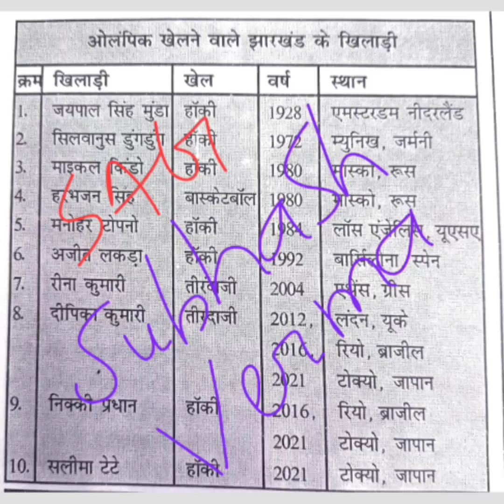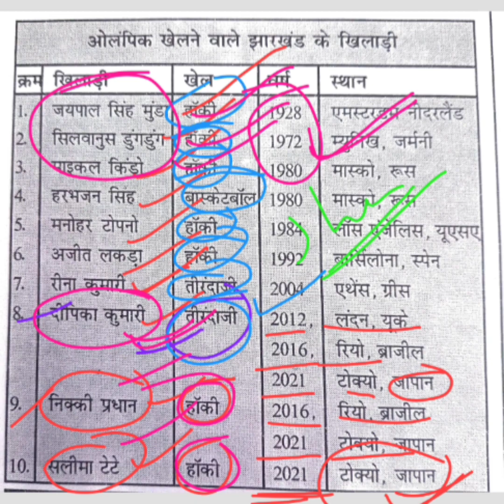ओलंपिक खेलने वाले झारखंड के खिलाड़ी || VVIQ for JPSC PT 2021 || Jharkhand in Olympic 1928-2021|| S4G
🗒️recent videos link :-

If you want to connect with Subhash Sir , click the link given below 👇

Thankyou. 💕